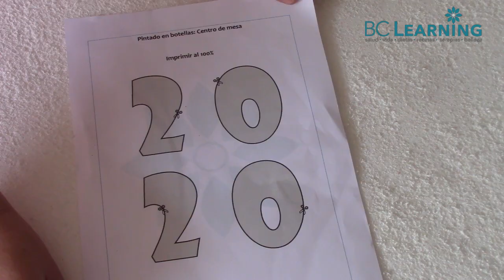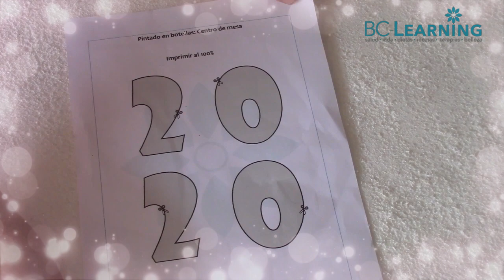Botellas de vidrio decoradas ♻️ Reciclaje navideño🎄 Centro de Mesa de Año Nuevo✨ (Patrones GRATIS)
​@bclearninglive Agradecidos despedimos este año y damos la bienvenida al año venidero con un centro de mesa reciclado de botellas de vidrio decoradas con mucho brillo.

Exitos & Bendiciones
BC-Learning